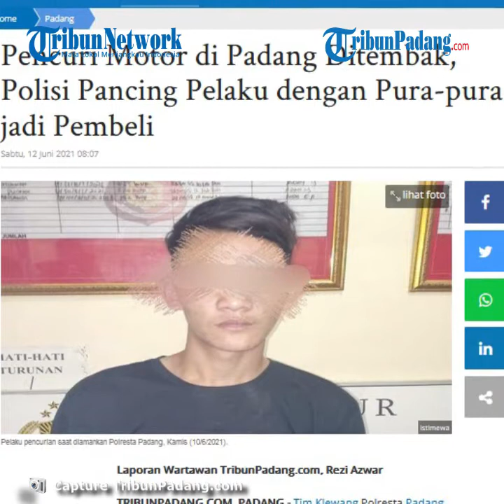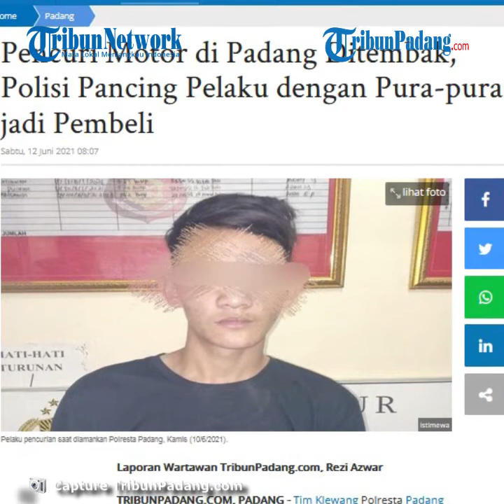Pencuri Motor di Padang Ditembak, Polisi Pancing Pelaku dengan Pura-pura jadi Pembeli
TRIBUN-VIDEO.COM - Tim Klewang Polresta Padang berpura-pura menjadi pembeli sepeda motor hasil barang curian.

Kasat Reskrim Polresta Padang, Kompol Rico Fernanda, mengatakan pelaku yang diamankan diberikan tindakan tegas dan terukur karena mencoba melarikan diri saat pengembangan.

Ia menjelaskan, pelaku bernama panggilan Nopen (20) warga Jalan Parupuk Raya, Kelurahan Parupuk Tabing, Kecamatan Koto Tangah, Kota Padang, Sumatera Barat (Sumbar).(*)